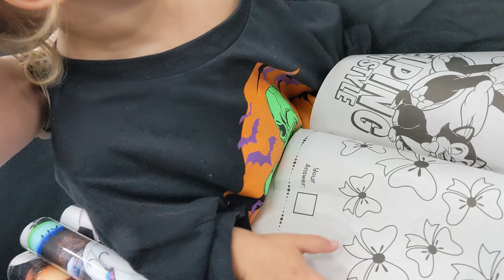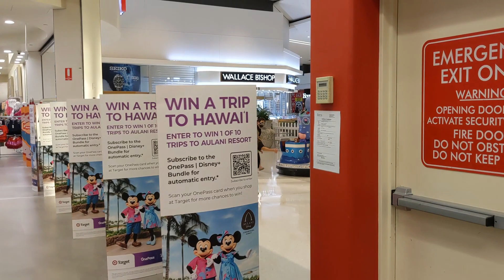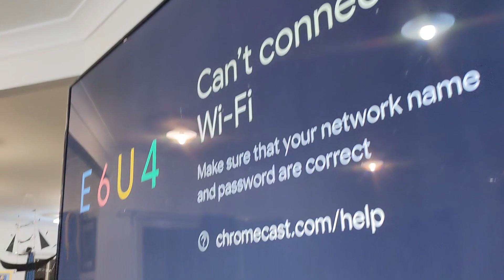HALLOWEEN SHOPPING AND MORE DAILY ROUTINE WITH MOM AND DAD OF 10